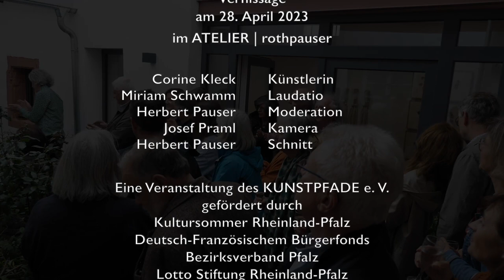Corine Kleck | Être à l'ouest | Vernissage | St. Martin - Germany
Die französische Künstlerin Corine Kleck eröffet im ATELIER | rothpauser des Kunstpfade e. V. ihre Ausstellung Être à l’ouest. Die Ausstellung wird eine surreale Welt zeigen und die Besucher:innen in einen Raum voller Fantasie und Symbolik entführen. Être à l’ouest hat zwei interessante Bedeutungen. Direkt übersetzt heißt es »Im Westen sein«. In der Fantasy-Literatur ist der Westen oft das Ziel, das erreicht werden muss, um die Handlung zu lösen oder das Schicksal des Helden zu erfüllen. Es symbolisiert also sowohl die Erfüllung als auch die Vollendung. Es ist auch der Ort, der neue Möglichkeiten eröffnet. Être à l’ouest bedeutet auch »Neben sich stehen« oder »verwirrt sein«. Dies könnte darauf hindeuten, dass die Ausstellung den Besucherinnen und Besuchern eine Vielfalt an Eindrücken und Erfahrungen bieten wird, um sie in Erstaunen und Verwirrung zu versetzen.

L'artiste française Corine Kleck inaugure son exposition Être à l'ouest à l'ATELIER | rothpauser de l'association Kunstpfade e. V.. L'exposition présentera un monde surréaliste et entraînera les visiteurs dans un espace plein de fantaisie et de symbolisme. Être à l'ouest a deux significations intéressantes. Traduit directement, cela signifie "être à l'ouest". Dans la littérature fantastique, l'ouest est souvent le but à atteindre pour résoudre l'intrigue ou accomplir le destin du héros. Il symbolise donc à la fois l'accomplissement et l'achèvement. C'est aussi le lieu qui ouvre de nouvelles possibilités. Être à l'ouest signifie aussi "être à côté de soi" ou "être confus". Cela pourrait suggérer que l'exposition offrira aux visiteurs une variété de sensations et d'expériences pour les étonner et les dérouter.

The French artist Corine Kleck opens her exhibition Être à l'ouest at the ATELIER | rothpauser of Kunstpfade e. V.. The exhibition will show a surreal world and take the visitors into a space full of fantasy and symbolism. Être à l'ouest has two interesting meanings. Directly translated, it means "to be in the West". In fantasy literature, the West is often the destination that must be reached to resolve the plot or fulfil the hero's destiny. It thus symbolises both fulfilment and completion. It is also the place that opens up new possibilities. Être à l'ouest also means "to be beside oneself" or "to be confused". This could indicate that the exhibition will offer visitors a variety of impressions and experiences to leave them amazed and confused.

KUNSTPFADE e.V.
c/o Herbert Pauser
Kirchstraße 5
67487 Sankt Martin